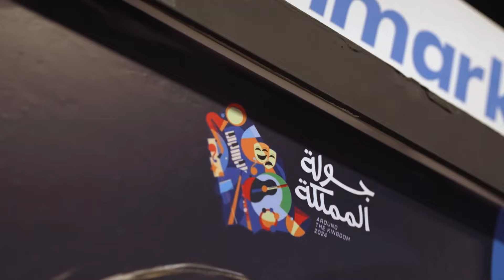حفل الفنان تامر حسني في الرياض | جولة المملكة 2024